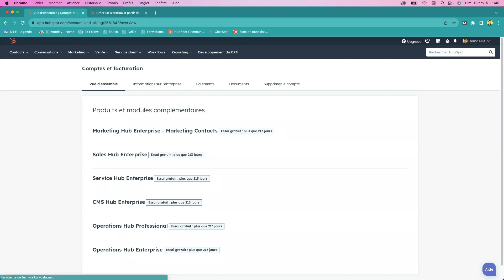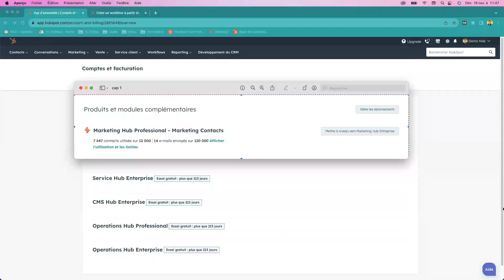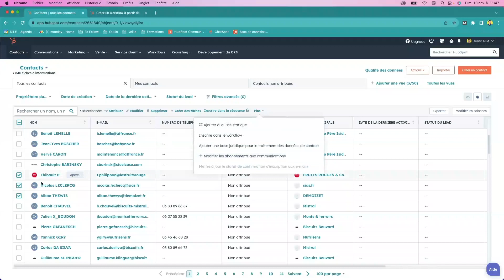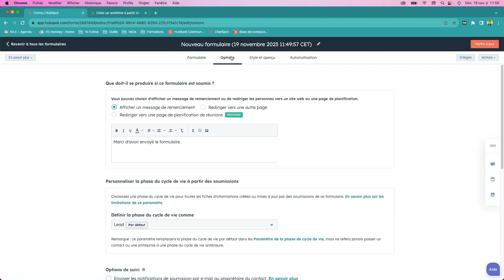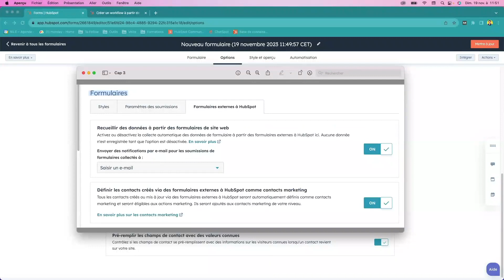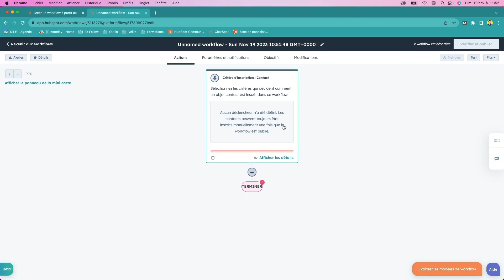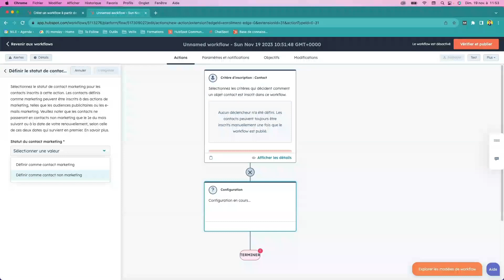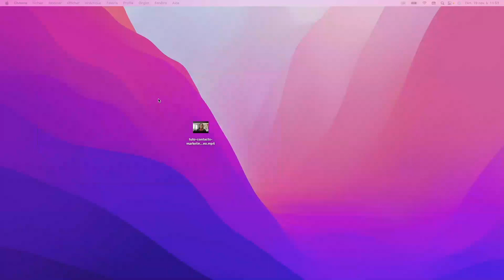Contacts marketing sous HubSpot : comment les gérer et les monitorer ?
Ce tutorial se concentre sur les contacts marketing et la manière de suivre leur évolution dans le cadre de l'utilisation du Marketing Hub de HubSpot.
Les processus de qualification sont passés en revue :
- qualification individuelle,
- qualification via une liste,
- qualification via un formulaire,
- qualification via un workflow,
- qualification via une intégration.
Le suivi et le monitoring des contact sont aussi abordés au travers de la facturation et de tableau de bords.